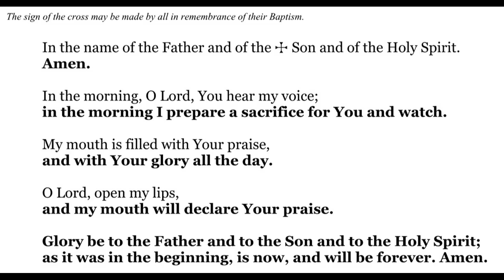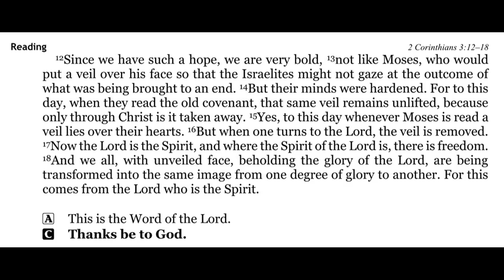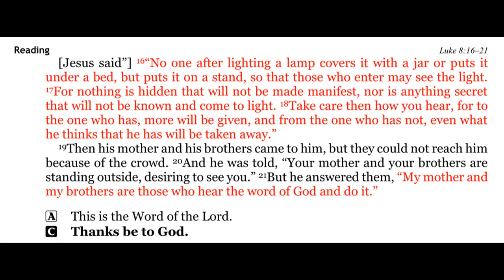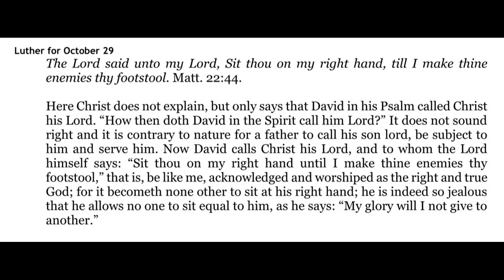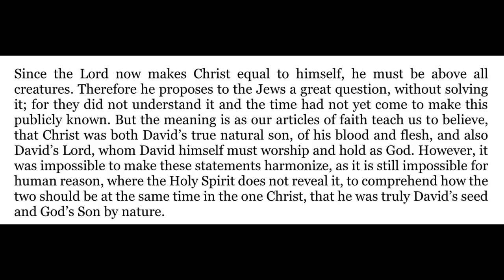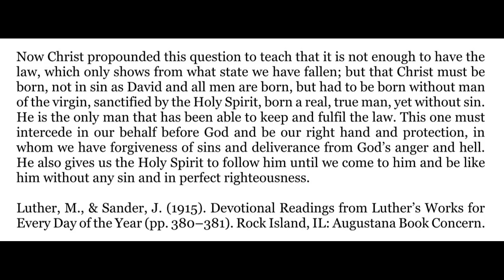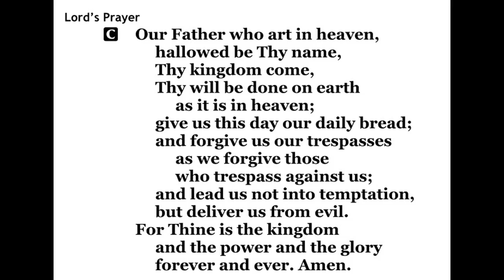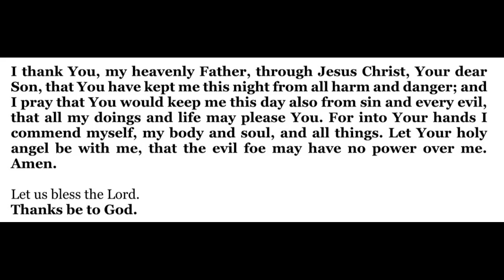2022-10-29 - Morning Devotion for Pentecost 20 - Saturday